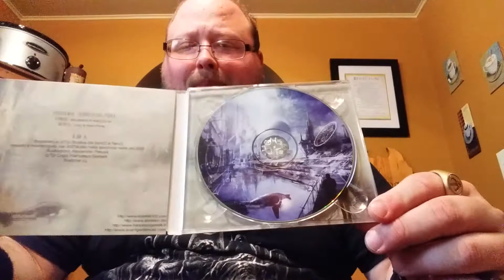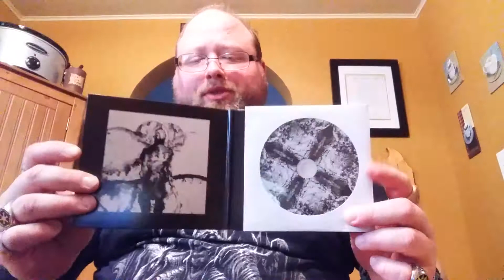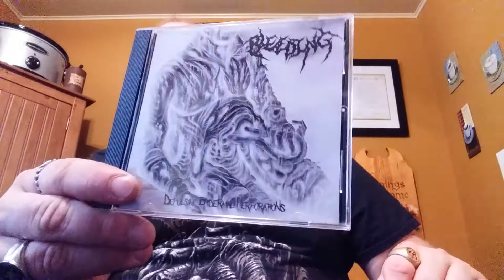Viking Raids: 8/1/17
Yet more plunder!!